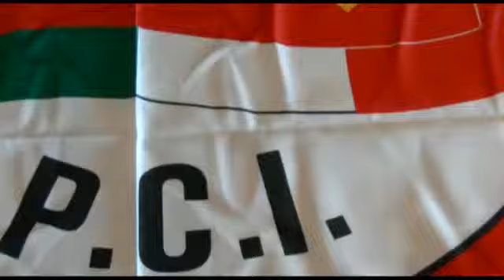Assemblea "Ricostruire il Partito Comunista" Napoli - Michelangelo Tripodi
Segretario regionale Calabria PCdI